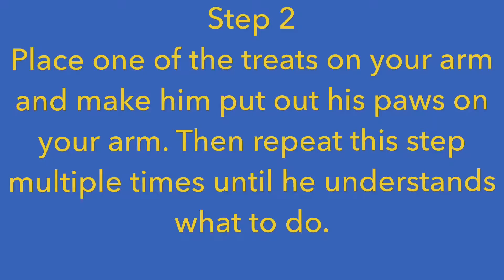How To Teach Your Ferret To Sit. Easy.